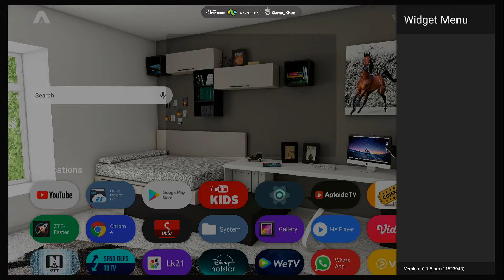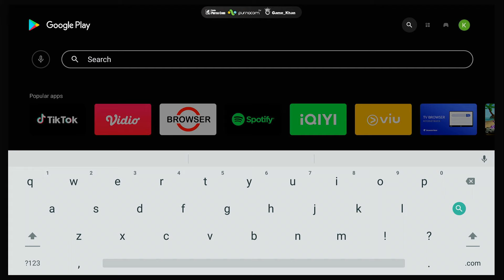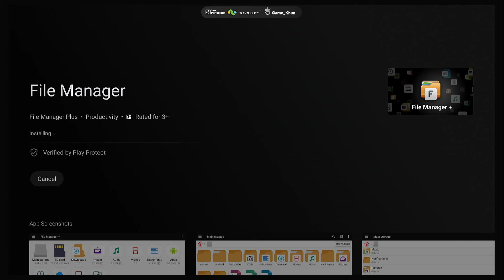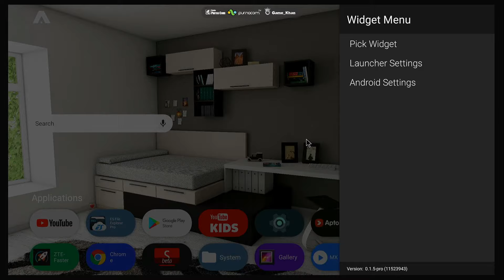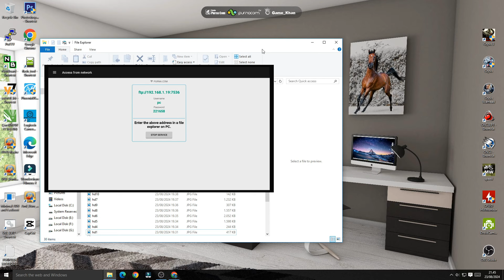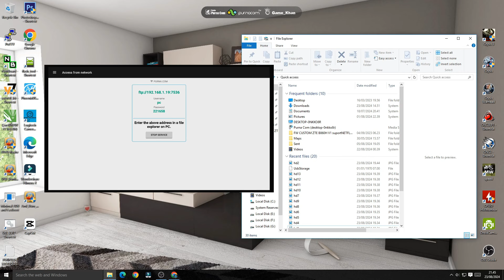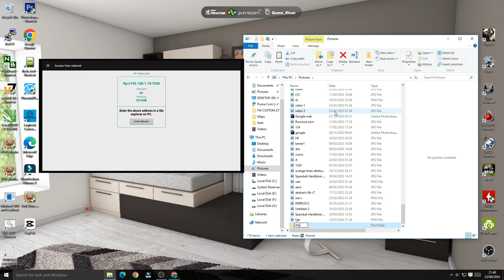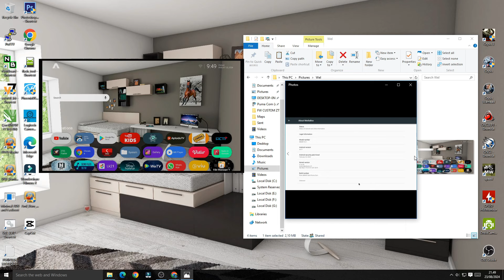Cara Mudah Berbagi File Dari STB ke PC begitu juga Sebaliknya